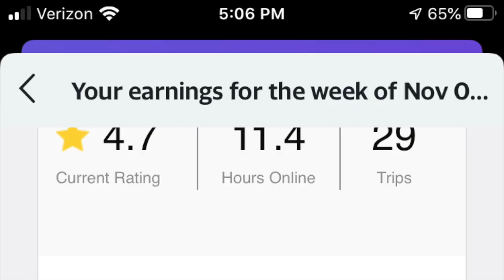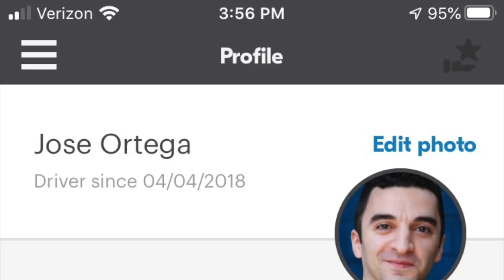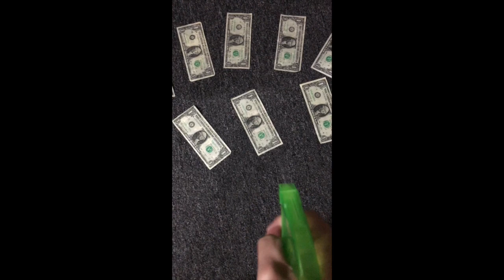7 Doordash Tips To Make MORE Money During The Pandemic For Drivers (2022)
Doordash is a different type of delivery experience every since the pandemic started. With that being the case, we have to tailor our approach based on these new circumstances. In this video RSG Guest Contributor Jose, also known as the Driver Man shares 7 Doordash Tips that Doordash dashers should know to make more money on the Doordash platform during this pandemic. These Doordash tips will make you more money directly or they will save you time which in turn, will lead to you make more money in the years of 2020/2021/2022. This video on  being a delivery driver for Doordash has been produced by The Rideshare Guy.